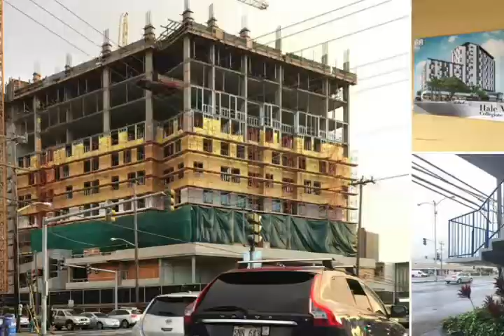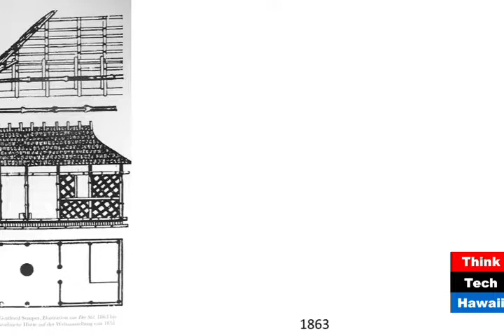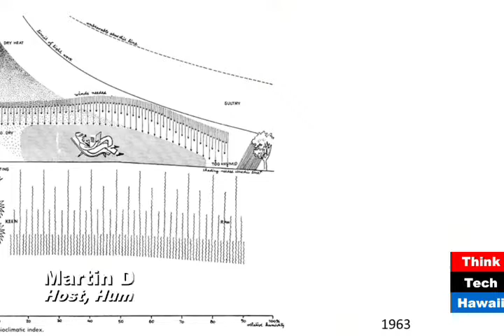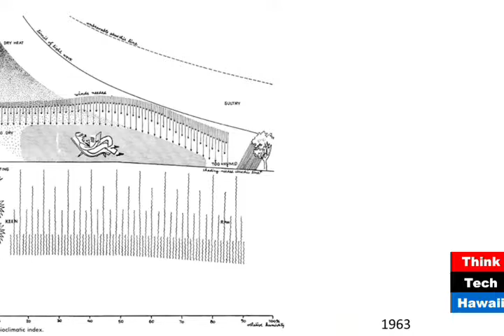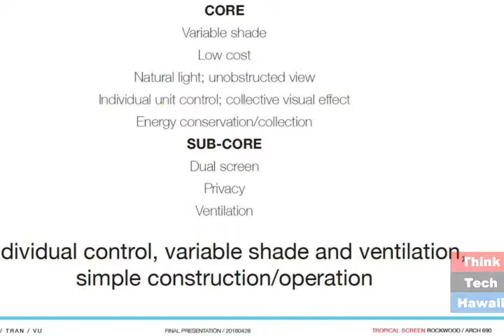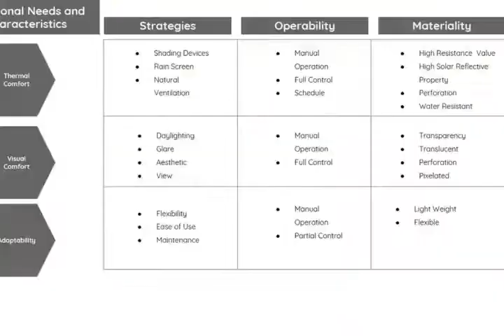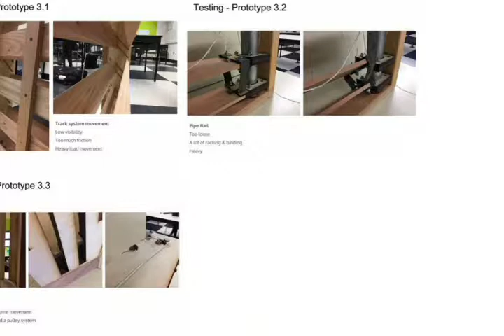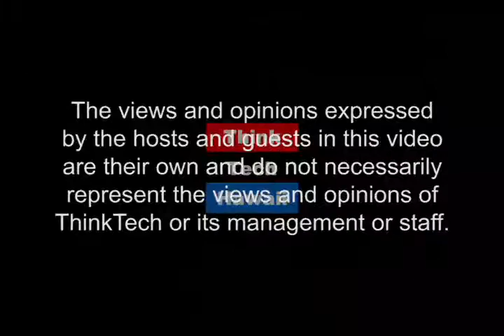Tropiceering Screening (Humane Architecture)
Looking for a Cooler Future.  David and Martin talk about David and his Hawaii and Vietnam prototypical investigations in literally and figuratively cool easy breezy privacy and solar protection devices for the tropics.